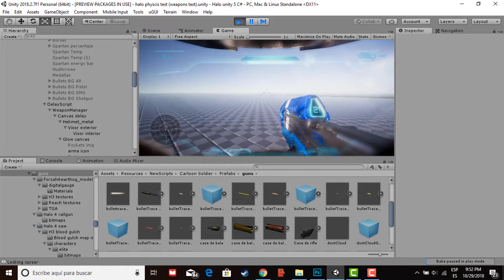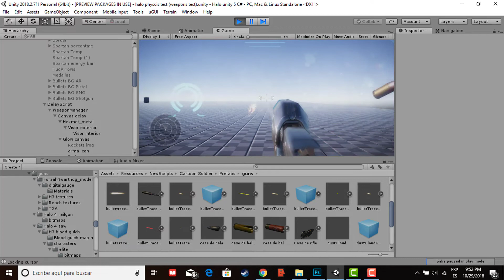Unity 3D proyecto halo | interfaz de spartan realista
un cambio que va a hacer que el juego se vea muy real